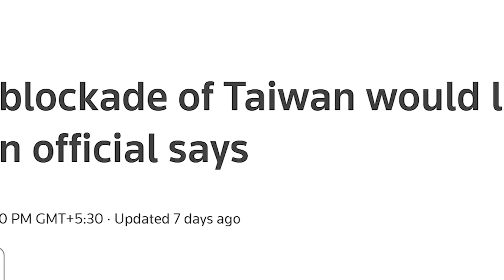IT STARTED! China preparing to attack Taiwan